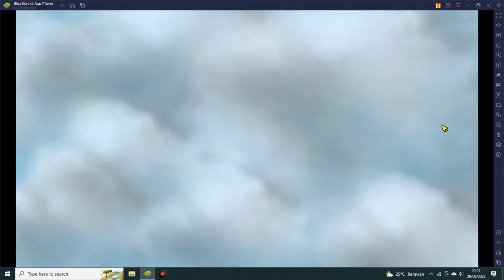Damage Karina Nyampe 100rb, pake biji wrestler stun yang sadis.